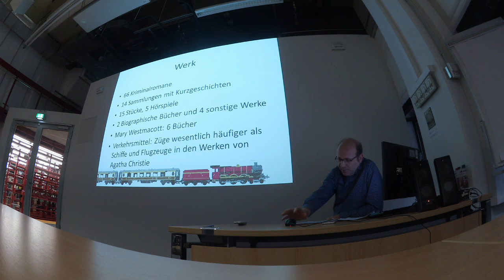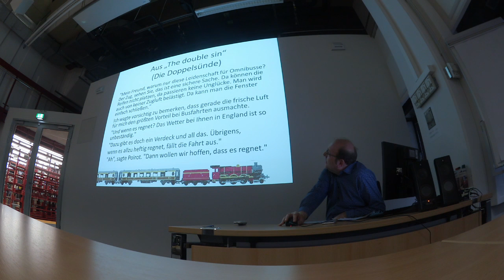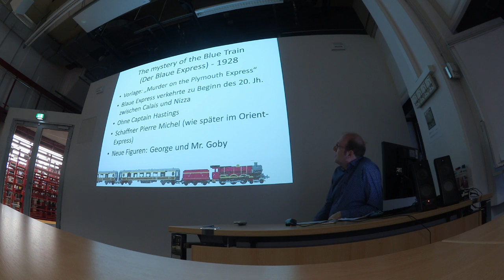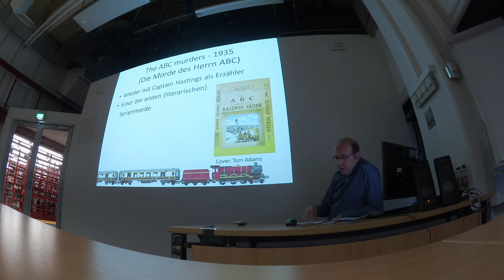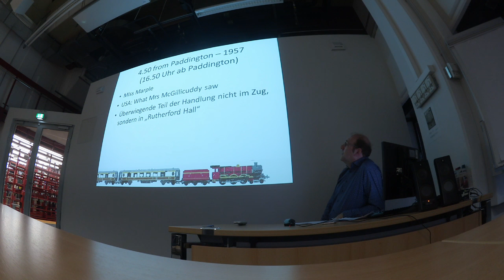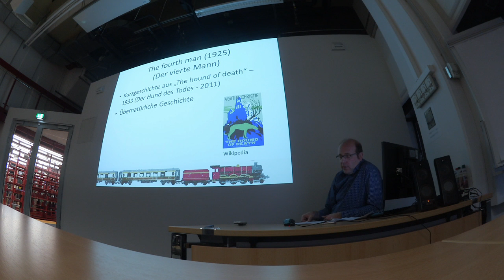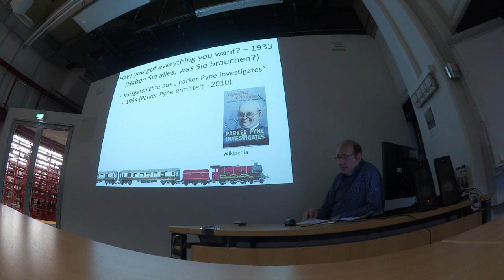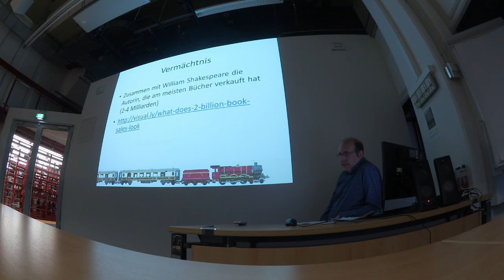"Mord nach Fahrplan: Teil 3: Agatha Christie und Eisenbahn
Mein Vortrag auf dem Tag der offen Tür der TU Dortmund. 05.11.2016 im Rahmen der Ausstellung: Ausstellung "Mit dem Zug durch die Zeit".
Teil 3: Agatha Christie: Romane und Kurzgeschichten, in denen Züge eine Rolle spielen